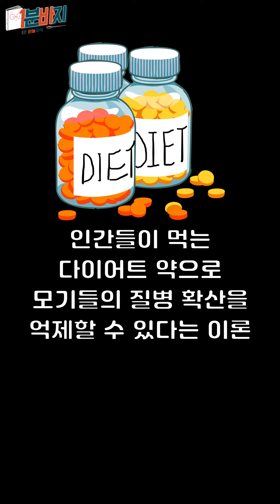모기에게 다이어트 약을 먹이면..?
[대본, 편집: 바늘 지식 채널]
[녹음: 타입캐스트]

*사용된 이미지와 영상은 이해를 돕기 위한 참고용 자료입니다*